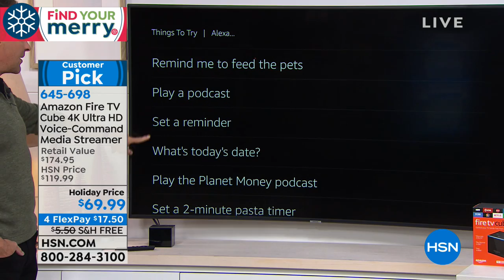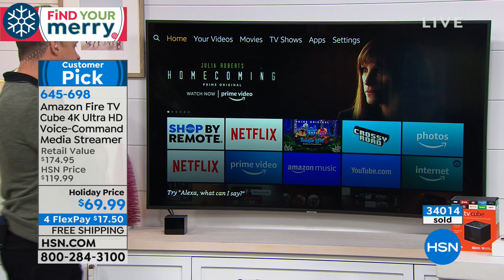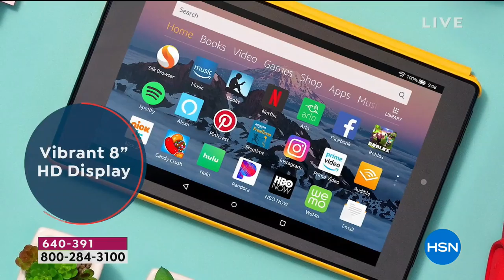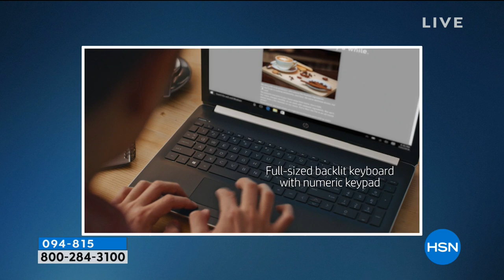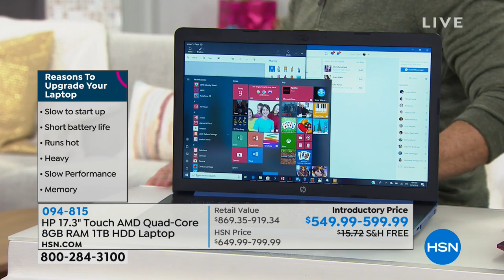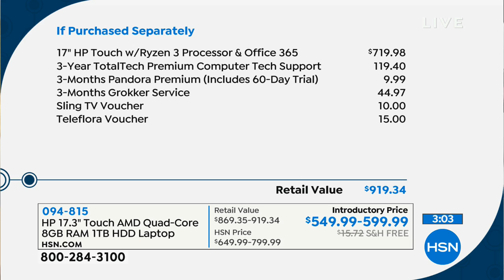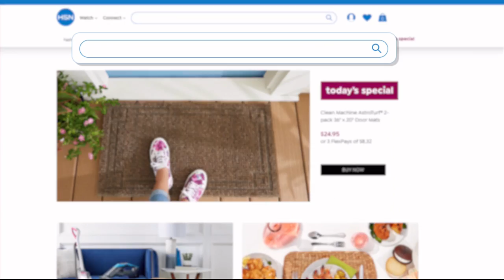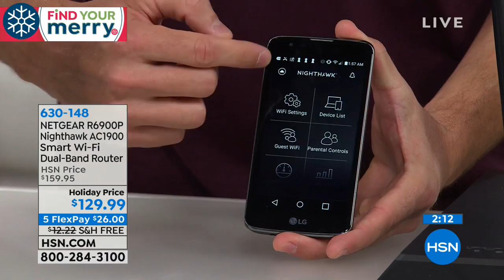HSN | Electronic Gifts 11.09.2018 - 01 AM